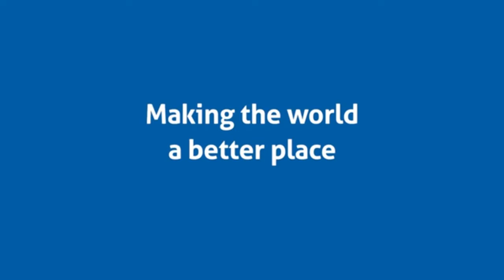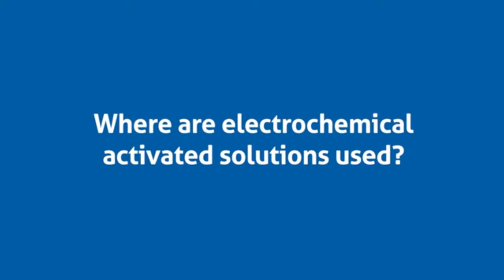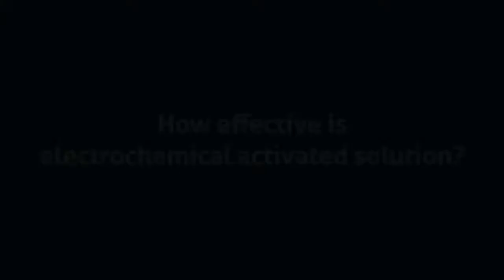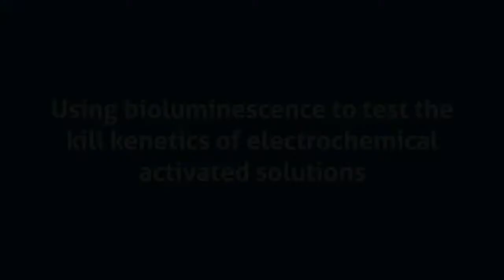01 Toucan Eco a better world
Toucan Eco Higiene Cínica econo,ía ecológica